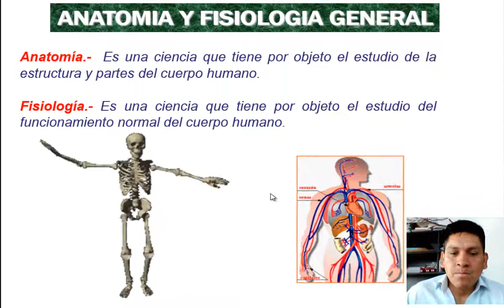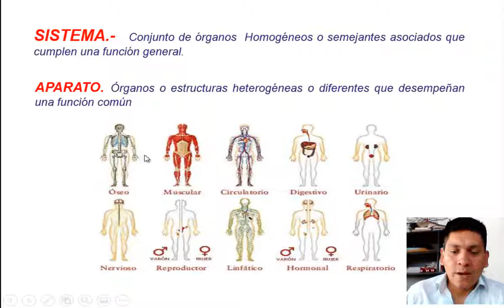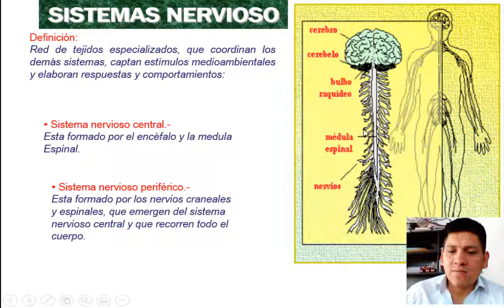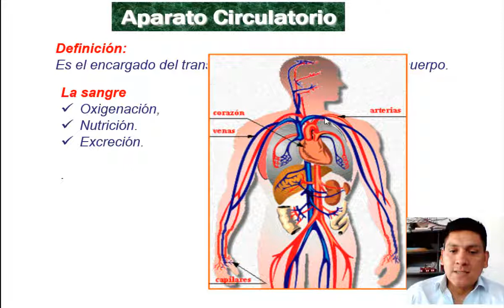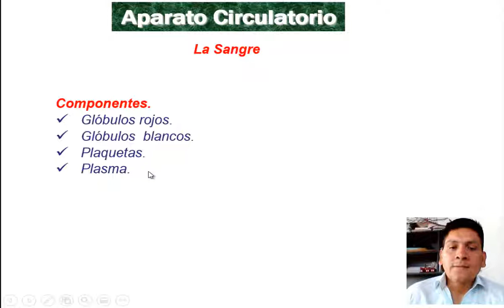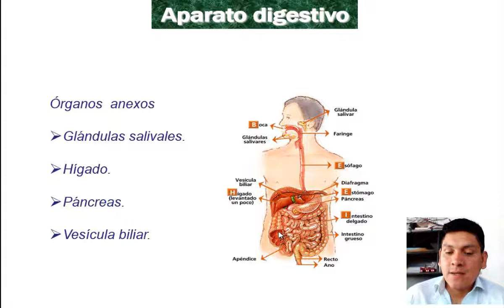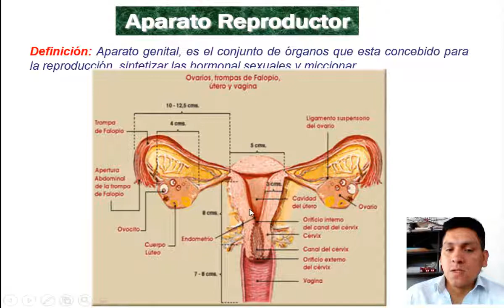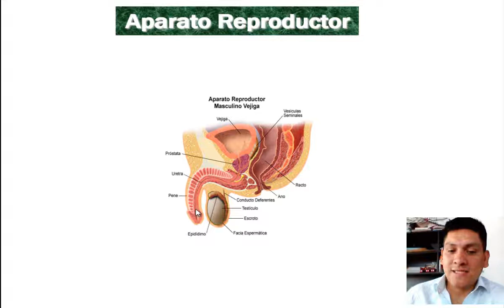ANATOMÍA Y FISIOLOGÍA PARA PRIMEROS AUXILIOS Y REANIMACIÓN CARDIOPULMONAR BÁSICA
Anatomía básica y Fisiología elemental para poder conocer las partes más superficiales o comúnmente afectadas en las enfermedades, accidentes, etc.
Anatomía.
Fisiología.
Cosas muy puntuales.
Tema numero 3 del curso de Primeros Auxilios básicos.